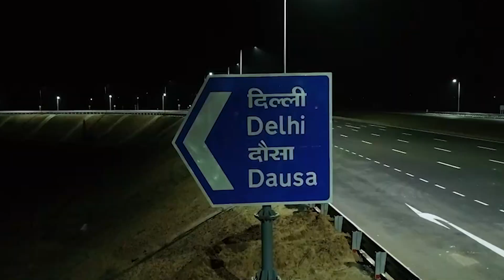सड़को के विकास में दिख रही डबल इंजन सरकार की डबल रफ्तार